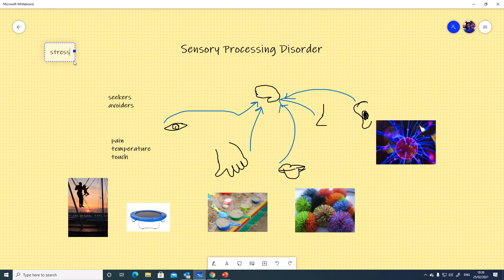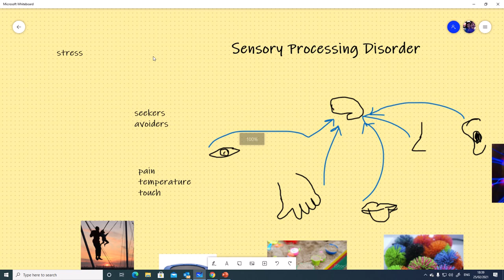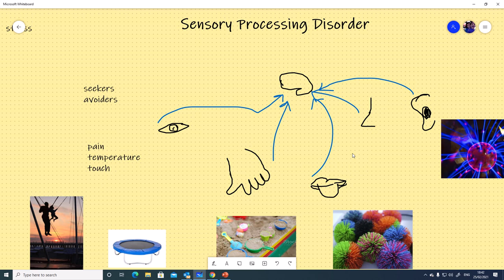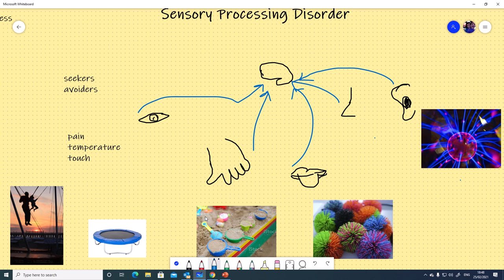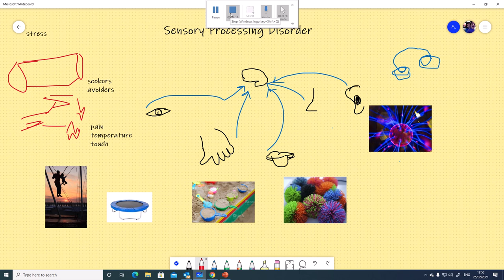SENSORY PROCESSING DISORDER | URDU or Hindi Videos| Dr Humaira Kay Sath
sensory processing disorder#SPD in kids#sensory processing disorder in urdu#dr humaira kay sath autism
 God has given you 5 senses. SPD is a brain processing disorder of all senses.Sensory information includes things you see, hear, smell, taste, or touch. SPD can affect all of your senses, or just one. SPD usually means you're overly sensitive to stimuli that other people are not

BOOKs

Sensory toys: